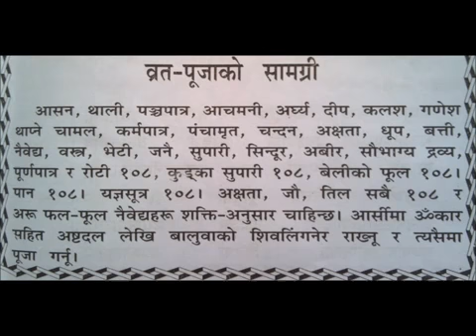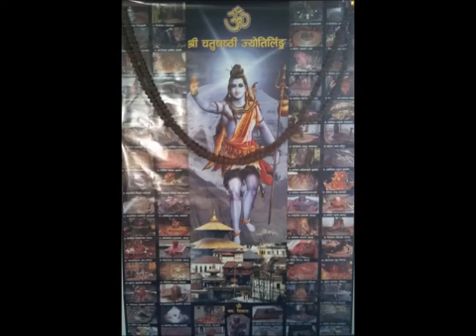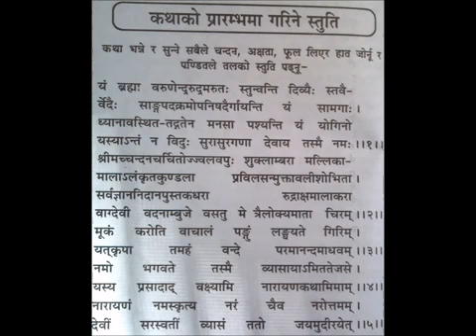Shree Swasthani Brata Katha Part 1by rajendra prasad pantha